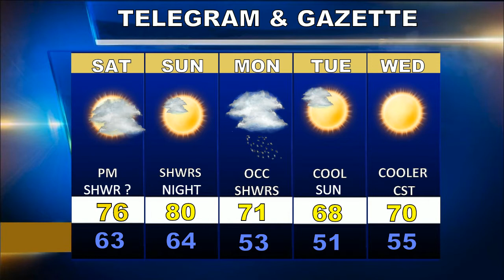Weatherblast Forecast Updated on 9/13/119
A cool Friday